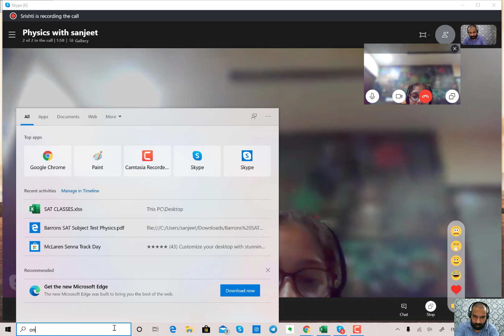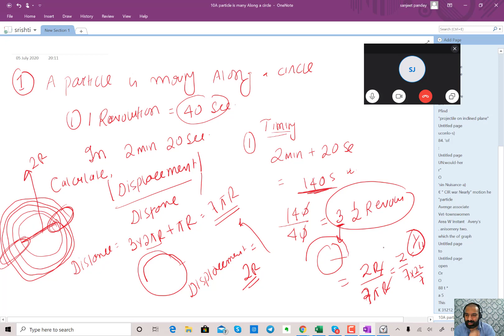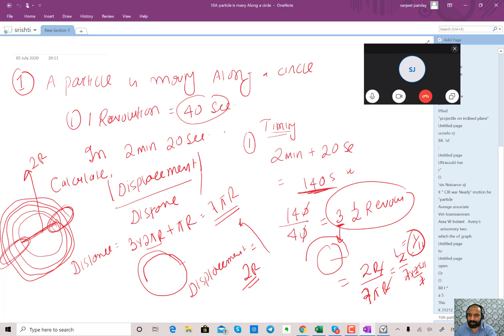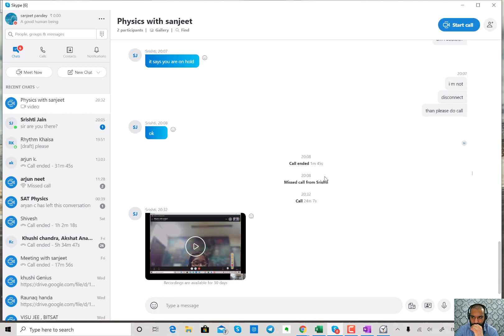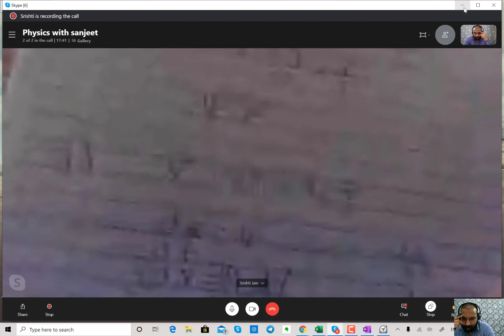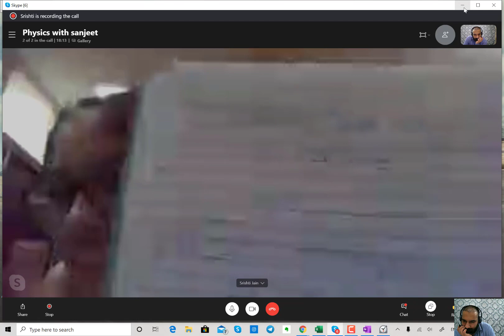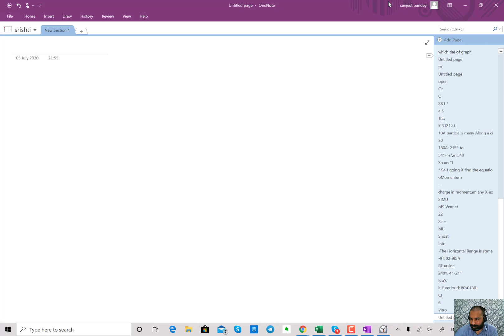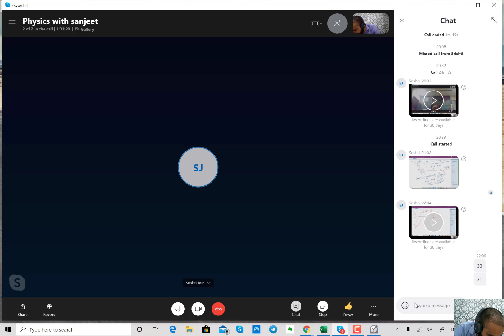Motion in 2 Dimension (Vector form) for JEE Mains/ NEET CBSE ICSE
Motion in a Plane Introduction
A body moving from one point to different points on the X and Y-axis is said to be executing motion in a plane. A plane comprises the X and Y-axis on which if we make the distance at the X-axis and the time at which a body moves along the vertical or Y-axis, then the dividing the distance covered by the time taken we get the velocity.

Similarly, on plotting the velocity along the X-axis and the time at the Y-axis and the product so obtained is the acceleration of the body.

Here, we will discuss all motion in a plane with its detailed introduction and formulas.

Parameters of Motion in a Plane
In the above heading, we discussed three parameters of motion, viz: distance, velocity, acceleration; besides these three, we have a displacement as well. Now, let’s introduce the concept of a motion in a plane in detail:

For understanding motion in a plane, it is necessary to understand motion in one dimension and the following parameters of motion in detail.

Distance:
It is an overall measurement of the body that is calculated from the point an object initiates its journey to the point it terminates its journey. It is a scalar physical quantity, so we won’t be sure of in which direction we are travelling along with the train, we just know the distance we covered from Delhi to Bangalore.

Time:
We are moving along with the time, so a factor through which we can determine the velocity and acceleration of an object is the time; however, it is a scalar quantity, so we just know the time we would reach Delhi from Dehradun, not the direction the train takes.

Velocity:
It is a physical quantity that describes the magnitude and direction of a moving object. A velocity demonstrates how an object can be defined as the rate of change of the object’s position with respect to a frame of reference and time. Well! It might sound complicated because velocity is basically the speed of an object in a specific direction.

Displacement:
It is also a physical quantity that describes both the magnitude and direction of a body executing motion; however, it is the shortest distance a body can take reaching from one point to another.

We already know that velocity is a vector quantity, and therefore, by Pythagoras theorem, the magnitude of the velocity vector is given by:

।v। = v = vx2+vy2−−−−−−−−√
.(1)

Since we are considering motion in a plane, so we determined the velocity along both the axis and then calculated the magnitude of a velocity vector by applying the Pythagoras theorem.

For acceleration along both the axis, we have the following two equations:

ax  = dvxdt
 ….(2)

ay  = dvydt
 ….(3)

Motion in Plane Equations
v= u + at…..(4)

s = ut + ½ at² …..(5)

v² = u² + 2as …..(6)

Here, equations (4), (5), and (6) are motion in a plane formulas for a particle ‘P’ executing motion in a plane, let’s define these one-by-one:

u = initial velocity

v = final velocity

s = displacement of particle ‘P’

t = time the particle takes while executing a motion

a = acceleration of the particle executing motion in a plane

For a particle moving along the X and Y-axis, the above equations: (4), (5), (6) becomes in the following manner:

For X-axis:

vx   = u + axt

s = uxt + ½ axt²

vx² = ux² + 2axs

The definition also changes in the following way:

u = initial velocity along the X-axis

v = final velocity along the X-axis

s = displacement of particle ‘P’ along the X-axis

t = time the particle takes while executing a motion along the X-axis

a = acceleration of the particle executing motion in a plane along the X-axis

Now, for Y-axis:

vy   = u + ayt

s = uyt + ½ ayt²

vy² = uy² + 2ays

u = initial velocity along the Y-axis

v = final velocity along the Y-axis

s = displacement of particle ‘P’ along the Y-axis

t = time the particle takes while executing a motion along the Y-axis

a = acceleration of the particle executing motion in a plane along the Y-axis

Now, let’s see some examples of real-life objects making a motion in a plane:

Examples of 2-D Motion in a Plane
Throwing a cricket ball or a cannonball.

The motion of a billiard ball along with the floor of the billiard table.

A downstream or upstream motion of a boat in a river.

A circular motion/revolution of the Earth around the Sun.

A projectile motion of a bullet fired from a gun

Projectile motion is one of the best examples of an object bearing motion in a plane; let’s discuss it:

ImagewillbeUploadedSoon

The equation for the body executing a projectile motion is:

y = ax + bx² …..(7)

Related Questions
What is the name of the hypothetical theory that would unify all the fundamental forces of nature?
(A) Grand unified theory
(B) Unified field theory
(D) Super grand unified theory